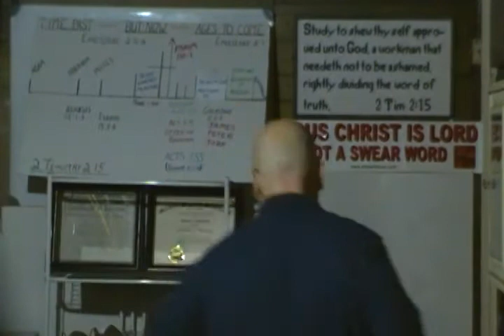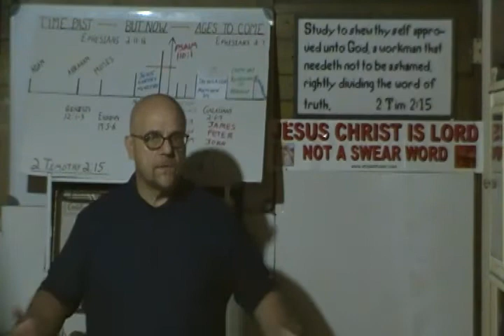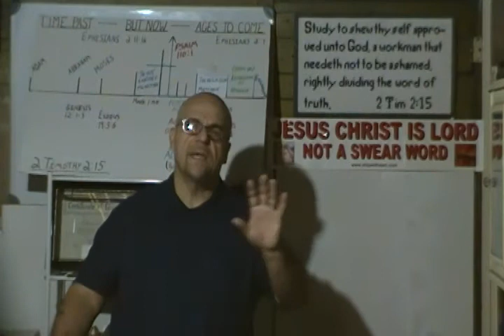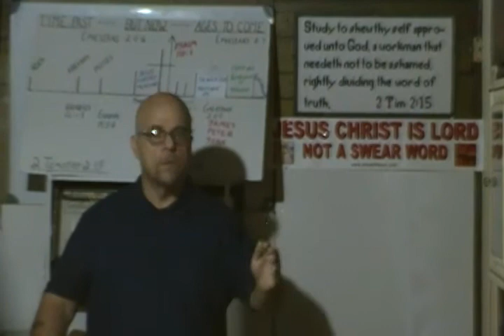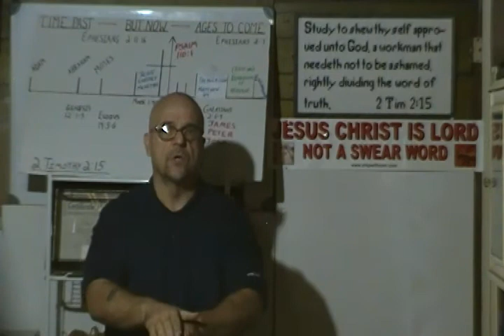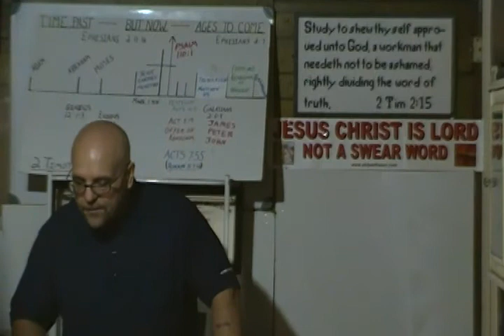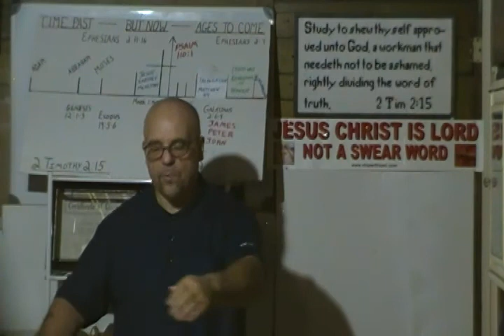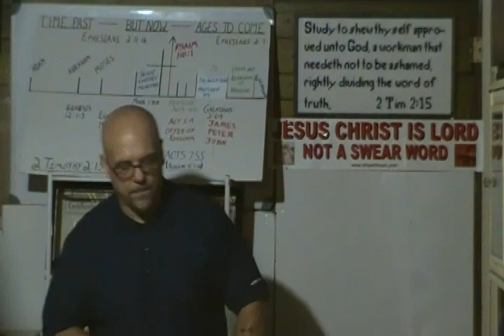SHOULD WE "OBEY" THE RED LETTERS??????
IF WE RIGHTLY DIVIDE THE WORD OF TRUTH, IT WOULD ANSWER THIS QUESTION.